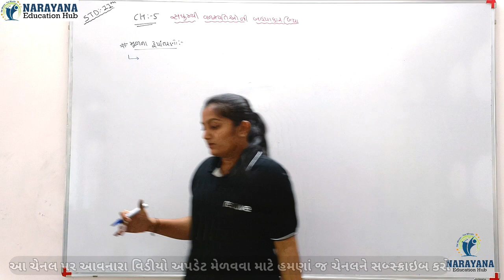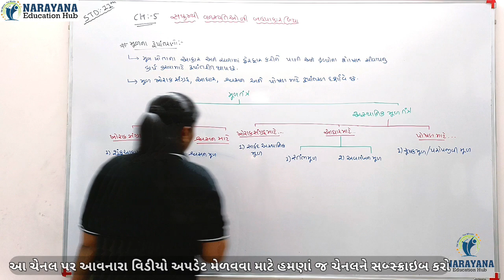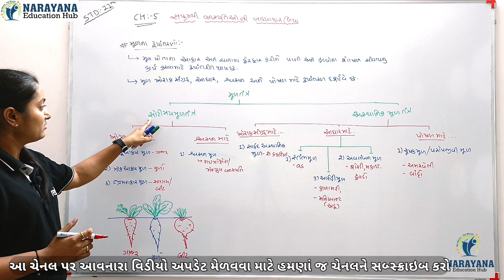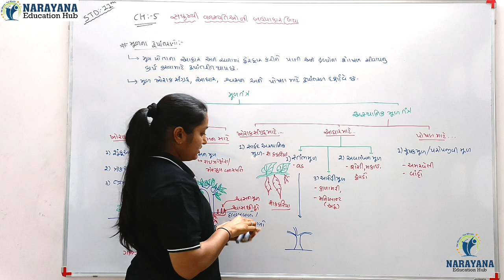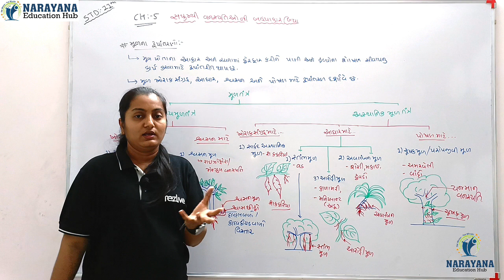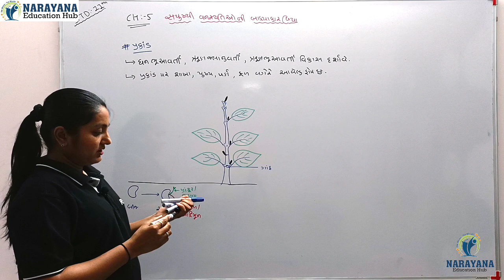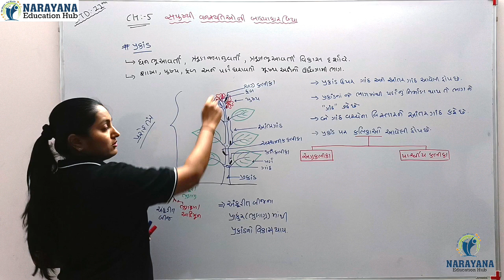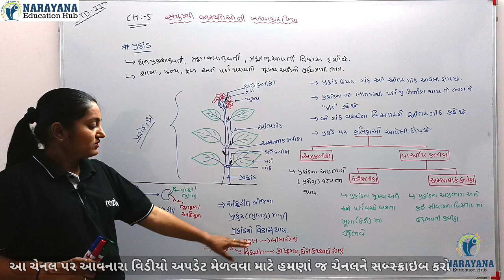Morphology Of Flowering Plants | સપુષ્પી વનસ્પતિઓની બાહ્યાકાર વિદ્યા | NEET | Biology | CH 5 | L2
ધોરણ 11  ch 5
આ વિડિયોમાં NEET 2023 ની પરીક્ષા માટે સપુષ્પી વનસ્પતિઓની બાહ્યાકાર વિદ્યા ની ચર્ચા કરવામાં આવી છે.  આ પાઠમાં, કાજલ ટાઢા તેની વિવિધ તૈયારીની વ્યૂહરચનાઓને ઉદાહરણો સાથે શેર કરે છે જે તમને પરીક્ષામાં સફળતા મેળવવામાં મદદ કરશે.

 @NARAYANA Education Hub ને સબ્સ્ક્રાઇબ કરો.

Morphology of a flowering plant (Class 11) for NEET 2023 Exam has been discussed in this video. In this lesson, Kajal Tadha shares her various preparation strategies along with examples that will help you crack the exam.

Thankyou for watching this video.

Gujrati medium
Biology preparation
Kajal tadha